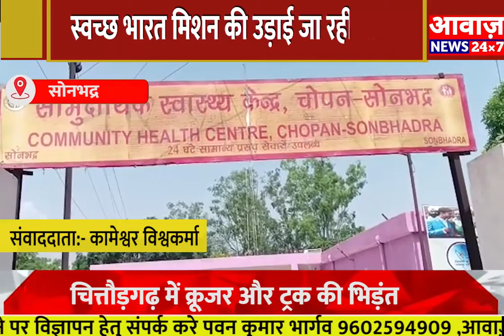UP शहर की हॉस्पिटल पर फैली गंदगी उड़ा रही स्वच्छ भारत मिशन की धज्जियां